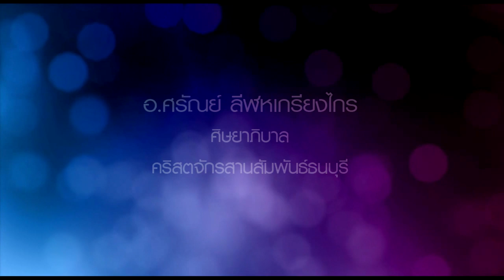คำเทศนา ผ่านบททดสอบของชีวิต (ยากอบ 1:2-8)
คำเทศนา วันที่ 17 มิถุนายน 2013 โดย อ.ศรัณย์ ลีฬหเกรียงไกร
หัวข้อ: "ผ่านบททดสอบของชีวิต"
ข้อพระคัมภีร์: ยากอบ 1:2-8

1. ทำไมเราจึงควรผ่านบททดสอบของชีวิต

2. เราจะผ่านบททดสอบเหล่านี้ได้อย่างไร

2.1 เริ่มต้นที่ทัศนคติที่ถูกต้องต่อบททดสอบต่างๆ

2.2 ใช้สติปัญญาเพื่อผ่านบททดสอบ

2.3 ยืนหยัดในความเชื่อและความวางใจในพระเจ้า